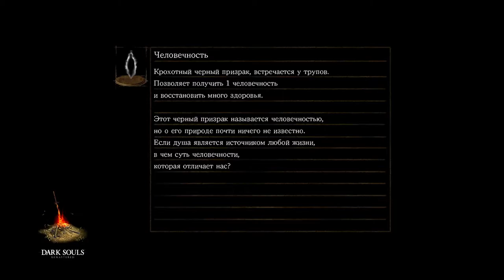Полный ФАКАП - Dark Souls: Remastered, эп.5 (ласт)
ЯЙКС, не удачно так получилось. Сегодня вечером будет начало новой серии взамен этой.